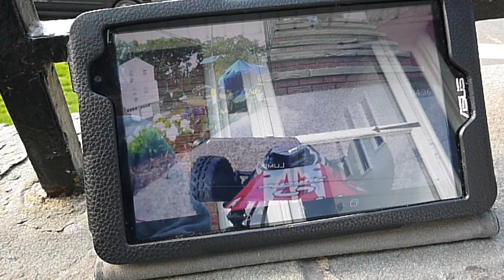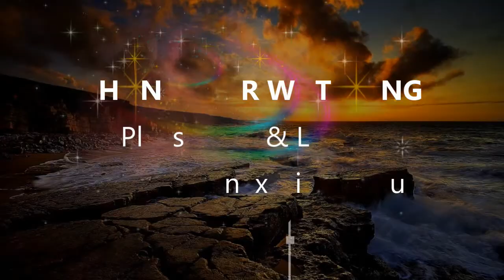tactic droneview HD FPV camera test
I Think this would only really be good for placing on a drone or RC to just record on board video and not for FPV driving, my 2.4 radio interfered with it's signal and outside it had slow feed and lag and it felt like it cut on and off maybe do to the 2.4 radio signal even from another brand of 2.4 it did not work so well.
Also in my movie program sound was cut and you could not set the frame rate to 20FPS I found you can do this and get sound if you used the cheap windows movie maker program but that kind of stinks.